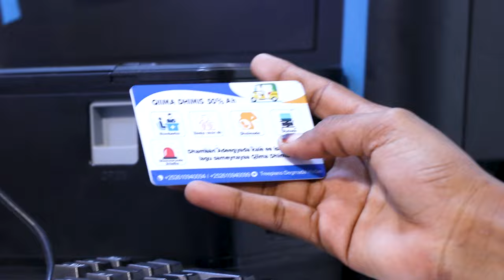Dab geystay qasaaro hantiyeed oo xalay ka kacay Suuqa Degmada Wadajir.